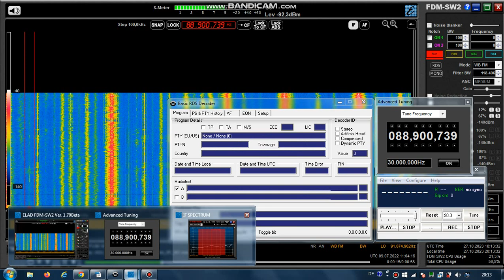FM DX Es UNID! - 090722 1100UTC - 88.9 - Athan FM (PSE) 2408km! / Risala Radio (LBN) 2256km!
88.9 – koran-singing-m, stereo
Muhammad Siddiq Al-Minshawi (Arabic: محمد صديق المنشاوي‎; 20 January 1920 – 20 June 1969), known simply as Al-Minshawi, was an Egyptian Quranic reciter and Hafiz.

88.9 PSE ATHAN FM Athan FM 88.9 Gaza (gaz) ar 2408km! 134° ?kW
88.9 LBN Risala Risala Radio Jounieh=Junia (jlb) ar 100m 2256km 128° ?kW